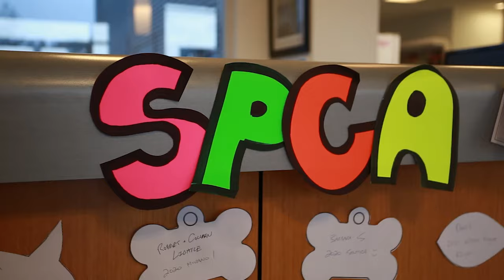Looking for local Charities and Non Profit Societies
We at North Island Nissan are looking to team up with local Charities and Non Profit Societies for our monthly fund raisers, $50 from each vehicle we sell that month will go towards that month’s local charity. In the past year we have teamed up with the Campbell River Food Bank BC SPCA Campbell River Branch and Cameryn's Cause for Kids Society and want to keep it going for all of 2021. If you or anyone you know is helping with a community cause we can help with please email our General Manager Mike Ball at